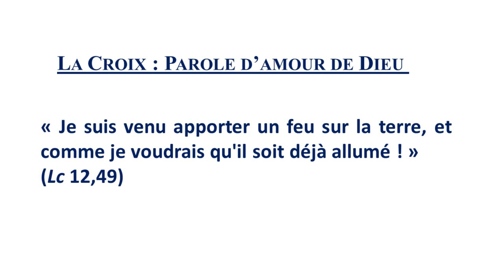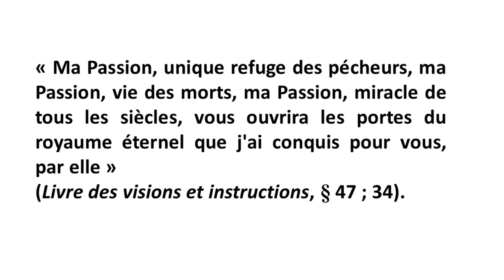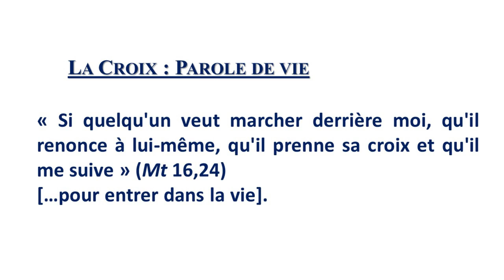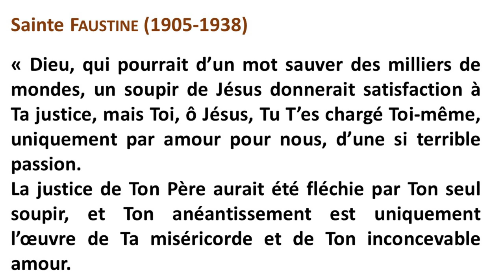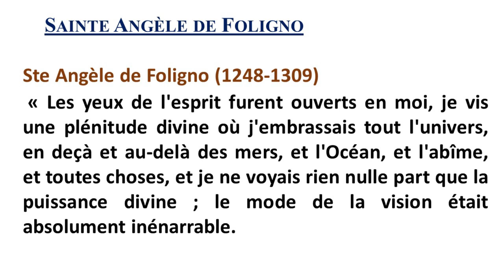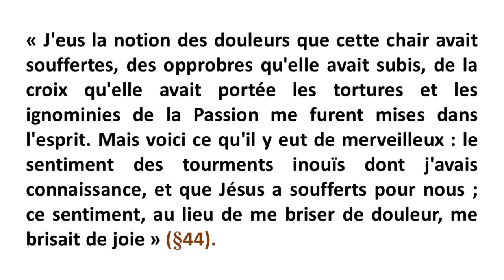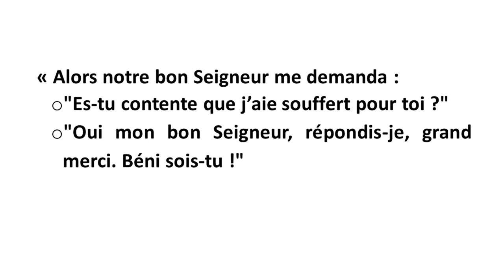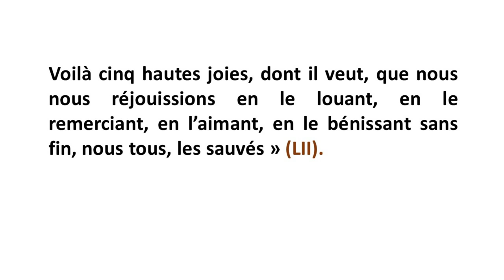La Passion du Christ, incandescence de l'Amour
Dans cette méditation, le Père Joseph-Marie Verlinde FSJ nous invite à un regard renouvelé sur le Crucifié et sur la Victoire de son Amour qui se déploie dans toute la Passion.